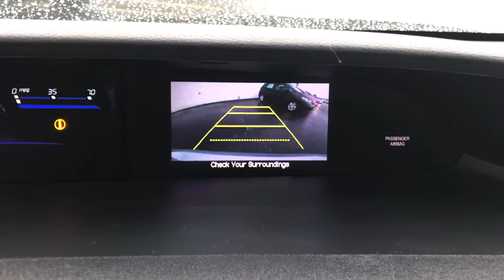2015 Honda Civic Sedan near me Elmhurst, Itasca, Lombard, Hinsdale, Carol Stream, IL 80659A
Silver Used 2015 Honda Civic Sedan available near me in Elmhurst, Illinois at Honda on Grand. Servicing the Itasca, Lombard, Hinsdale, Carol Stream, IL area.
2015 Honda Civic Sedan LX - Stock#: 80659A - VIN#: 19XFB2F59FE104697

2015 Honda Civic Silver CARFAX One-Owner. Clean CARFAX. Certified. LX FWD CVT 1.8L I4 SOHC 16V i-VTECAwards:* 2015 IIHS Top Safety Pick * 2015 KBB.com 10 Tech-Savviest Cars Under $20,000 * 2015 KBB.com Best Buy Awards * 2015 KBB.com 10 Most Affordable Cars * 2015 KBB.com 10 Best UberX Candidates * 2015 KBB.com 10 Best Sedans Under $25,000 * 2015 KBB.com 15 Best Family Cars * 2015 KBB.com Brand Image Awards2016 Kelley Blue Book Brand Image Awards are based on the Brand Watch(tm) study from Kelley Blue Book Market Intelligence. Award calculated among non-luxury shoppers. Kelley Blue Book is a registered trademark of Kelley Blue Book Co., Inc. 39/30 Highway/City MPG**Honda Certified Used Cars Details:* Transferable Warranty* Powertrain Limited Warranty: 84 Month/100,000 Mile (whichever comes first) from original in-service date* Roadside Assistance* Warranty Deductible: $0* Limited Warranty: 12 Month/12,000 Mile (whichever comes first) after new car warranty expires or from certified purchase date* Vehicle History* 182 Point InspectionCall or Come to Honda On Grand in Elmhurst and get a deal that you can smile about!